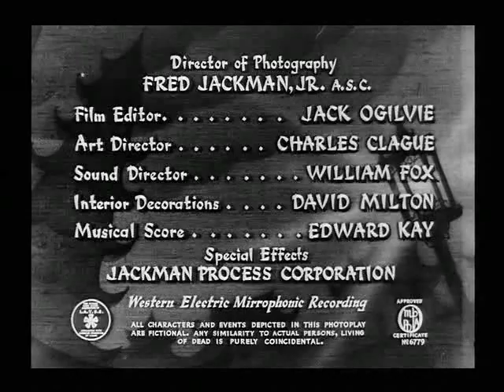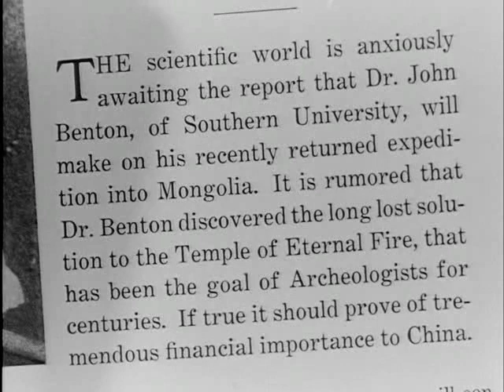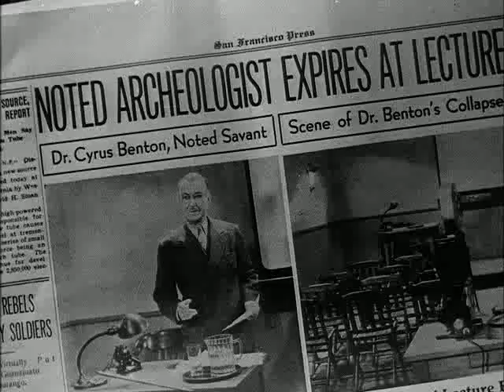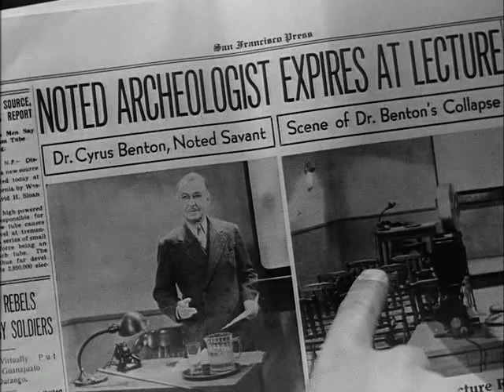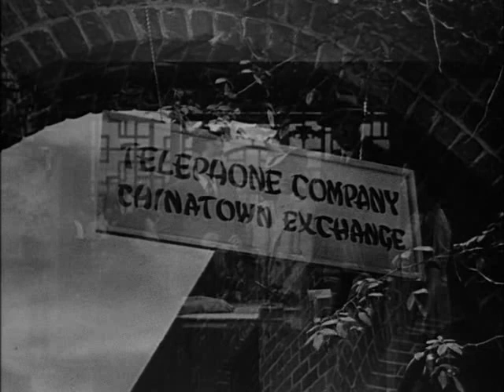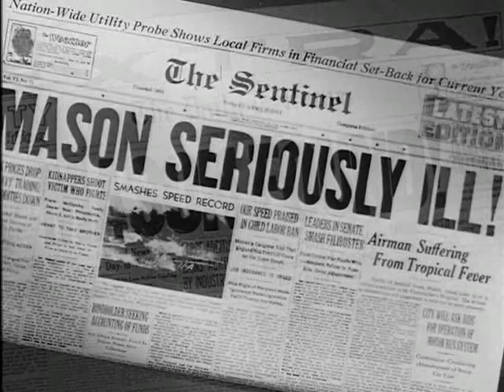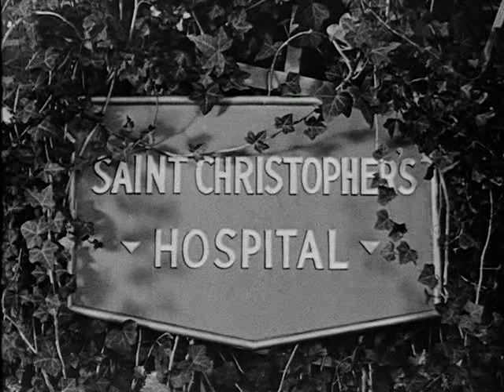Phantom of Chinatown | American Mystery Film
Phantom of Chinatown is a 1940 American mystery film directed by Phil Rosen starring Keye Luke. This is the last of the Mr. Wong films and the only one to star Luke in the role originated by Boris Karloff.